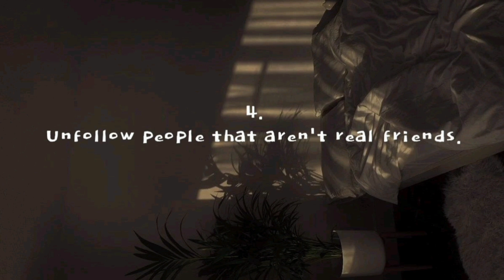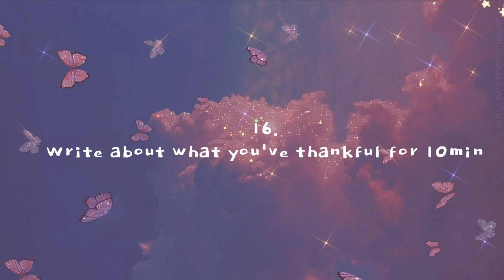30days no social media challenge/no phone challenge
30days no social media challenge/no phone challenge